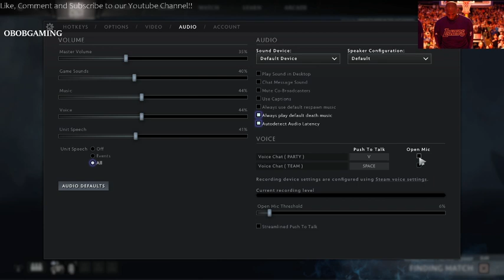OBOB GAMING 003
Enjoy watching our OBOB GAMING EPISODES